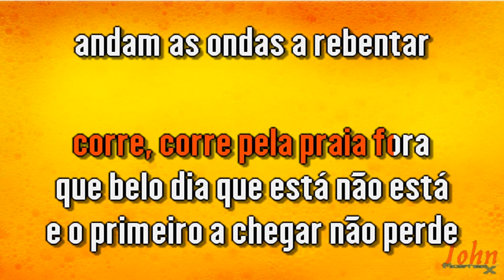Madredeus – A praia do mar {Karaoke Demo} | Compre con PayPal 👇